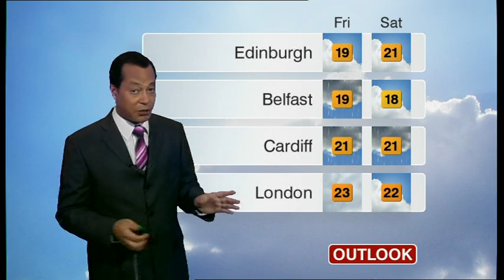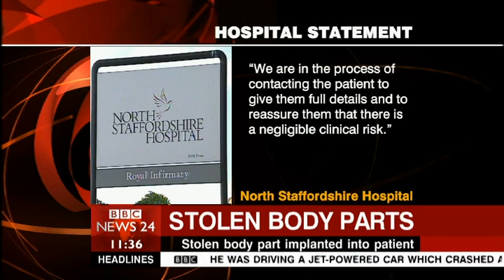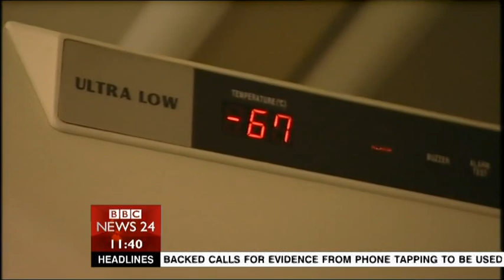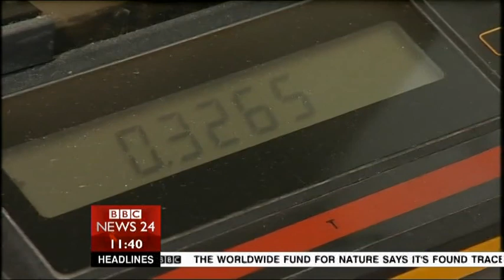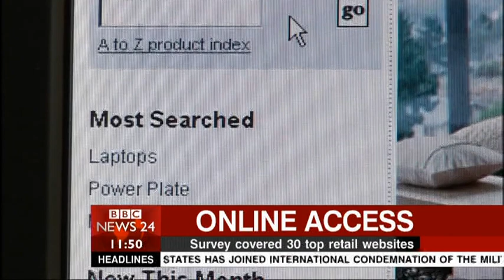BBC News 24 - 21st September 2006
BBC News 24
00:00 - News 24
49:03 - Thailand Coup

The presenters are

From Topfield box